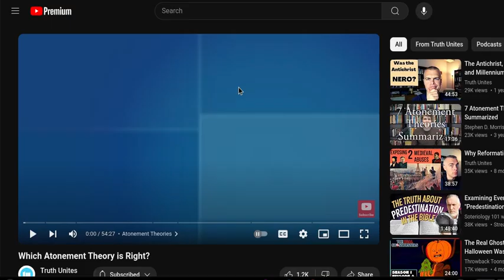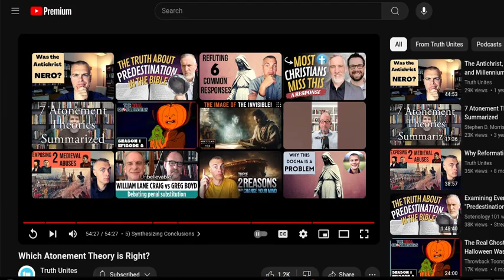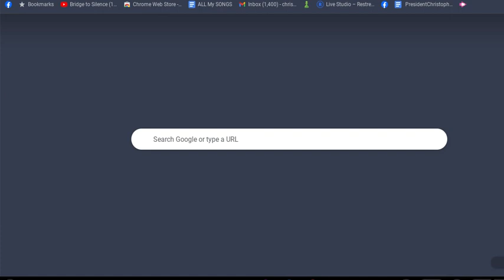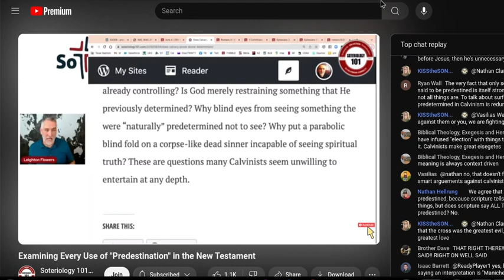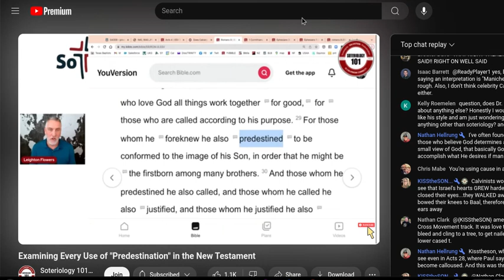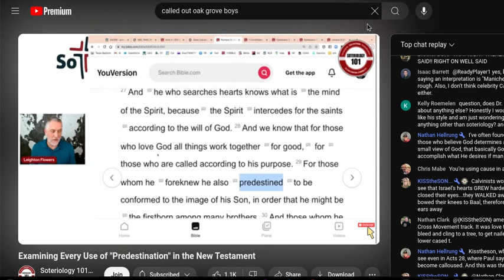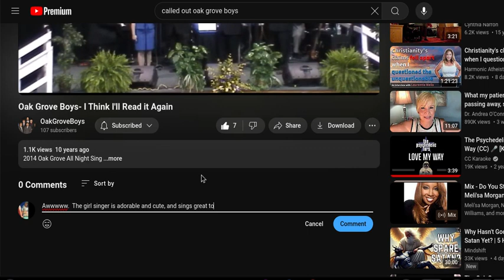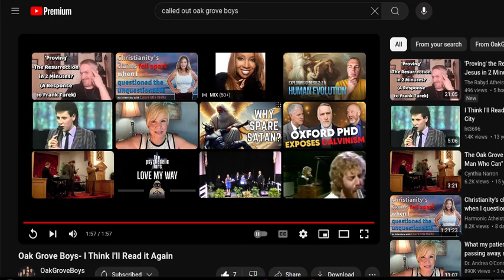@chess, bloody CHESS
1.) A song I wrote and performed, either live, or as an album "cut"
2.) A video of myself riding my bicycle through the DAMN HOOD in the city of Kinston, where I live.
3.) A live-streaming youtube video, where I talk smack, or rap, or dance, or DJ music.

4.) Some other type of video I am too lazy to try to identify the genre thereof.